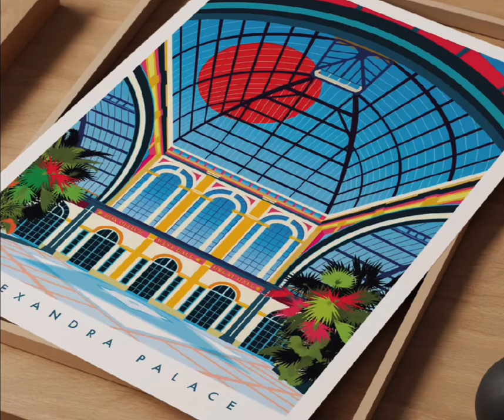Eye for London Prints